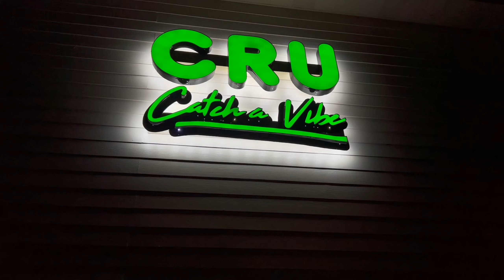WEEKLY VLOG| Navigating Grief, Teyana Taylor Party, Girls Night Out & More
Hey Boo,

Let's try this vlogging thing again! I'm sorry if I was a bit all over the place but I hope you enjoy it!

Jayria
P0 BOX 768801
ROSWELL,GA 30076